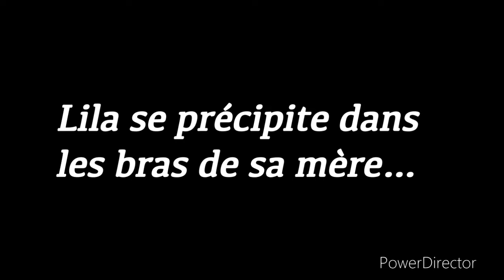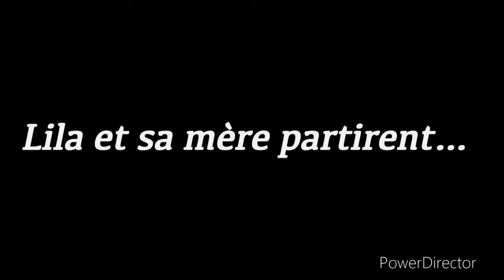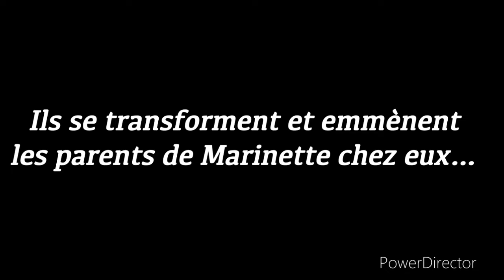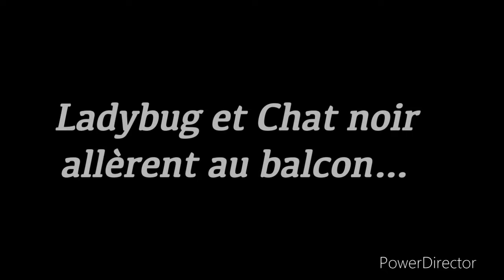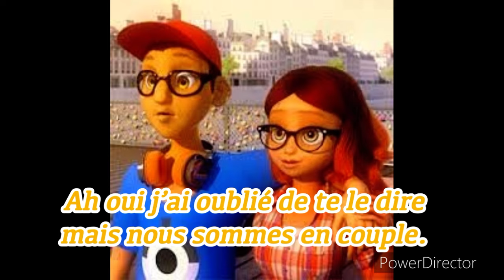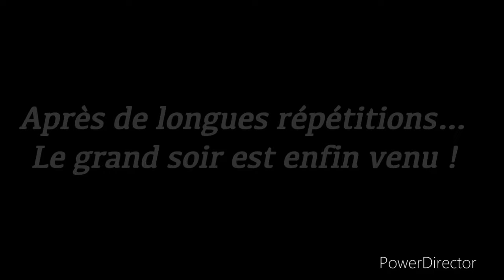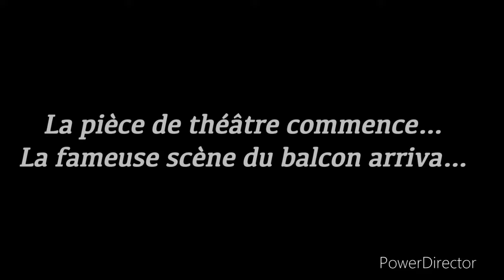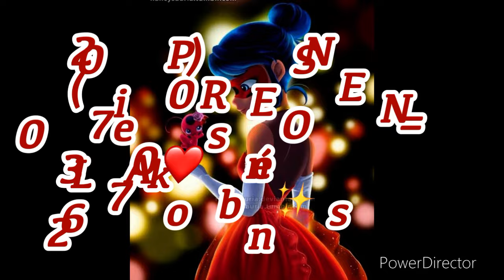Fanfiction miraculous / JUSTE TOI ET MOI || # FIN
C'est la DERNIÈRE Partie de la nouvelle Fanfiction miraculous JUSTE TOI ET MOI !
La vidéo est beaucoup plus longue que d’habitude mais j’espère que vous l’aimerez !
Et on se retrouve dans deux semaines pour une prochaine fanfiction !